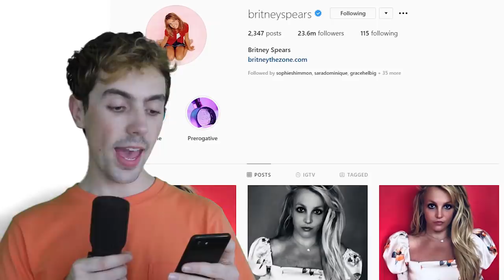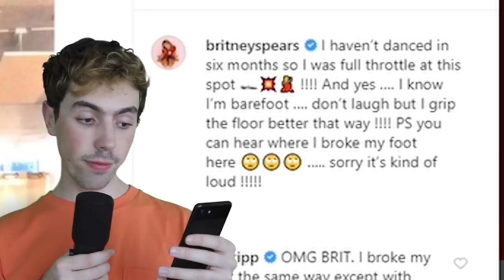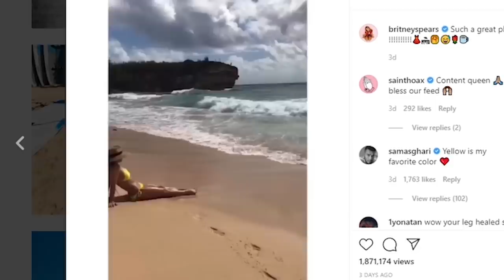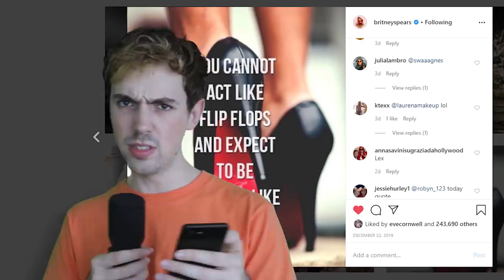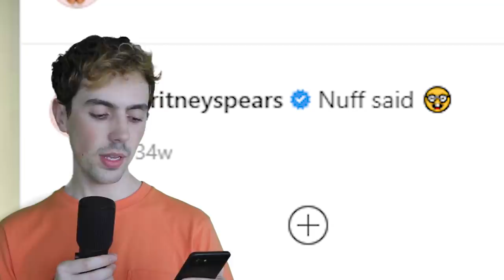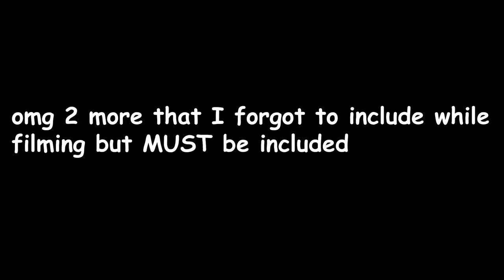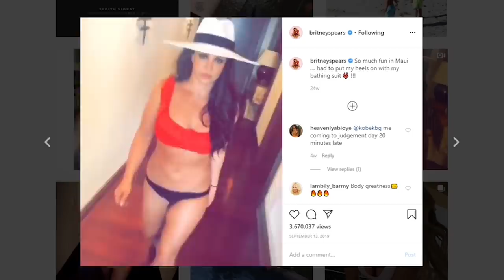Britney Spears, Queen of Instagram